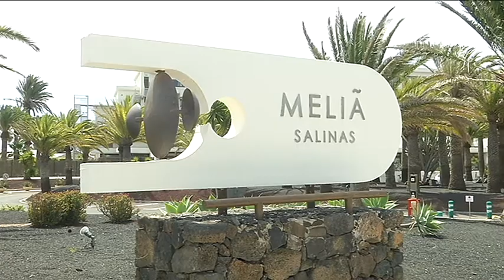Las patronales turísticas se unen para solicitar a los ayuntamientos la exoneración de tributos